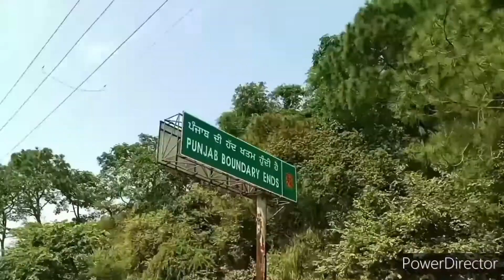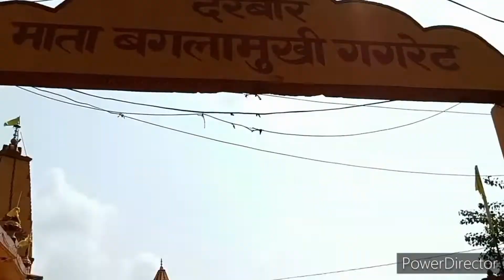Mata Baglamukhi Mandir 2023 || Himachal Pradesh गगरेट